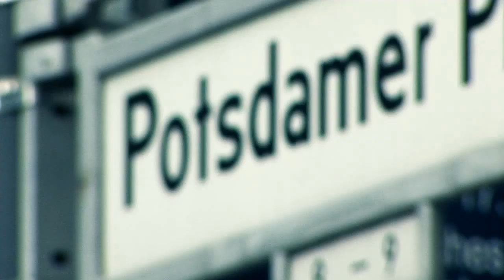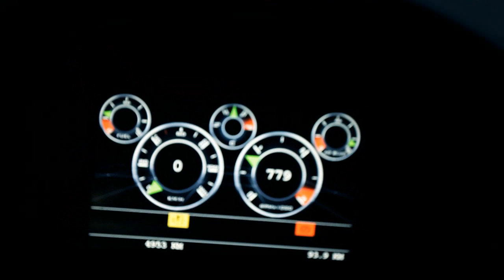Solaris Bus & Coach - MetroStyle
Rodzina pojazdów Solaris MetroStyle przyciąga uwagę przede wszystkim swoim futurystycznym designem, który nawiązuje do najnowszych trendów zarówno w branży autobusowej, jak i tramwajowej. Front autobusu nasuwa skojarzenia z wyglądem tramwajów marki Solaris. Design pojazdu jest także odzwierciedleniem jego funkcjonalności.